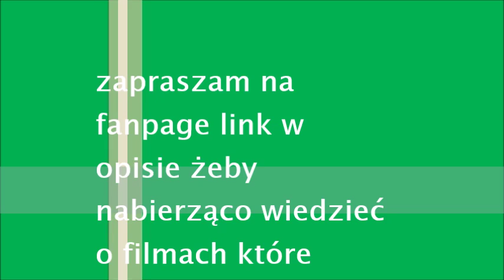zadaj pytania do Q&A